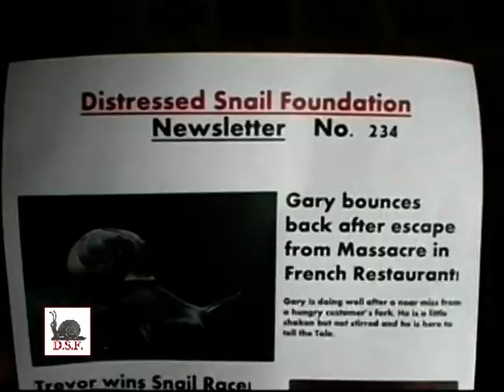The Distressed Snail Foundation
Help the Snails!(Distressed ones)
Adopt a Snail today